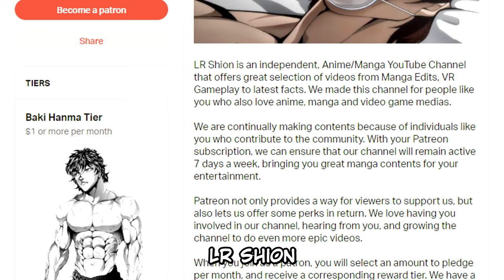The Comeback of Junichi Hanada.. and he Knocked Down Hanayama Kaoru!?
An old fighter returns.. and he managed to knock down the Strongest Yakuza??